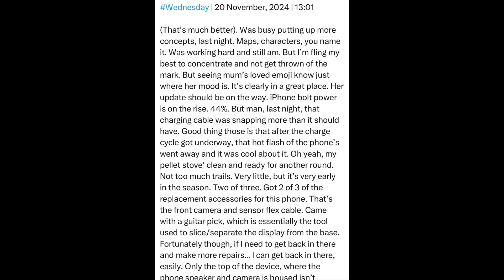Wednesday | 20 November, 2024 | 13:01